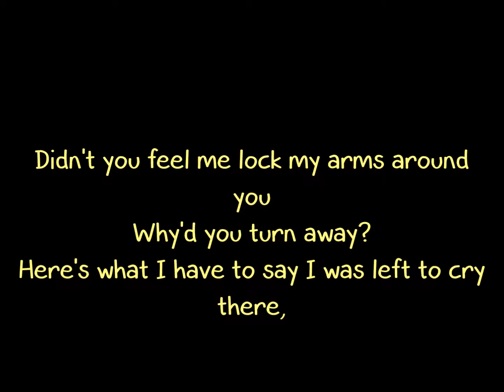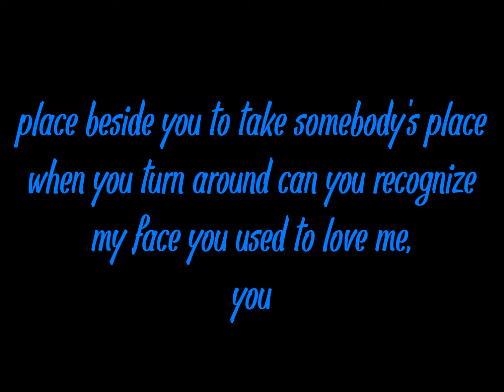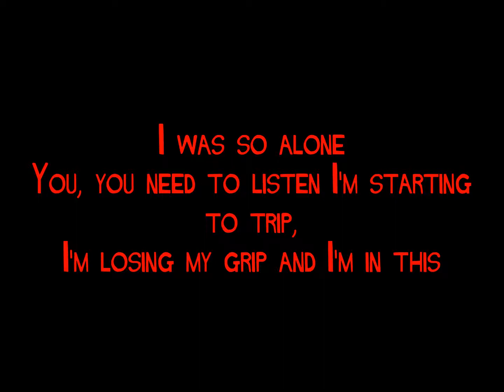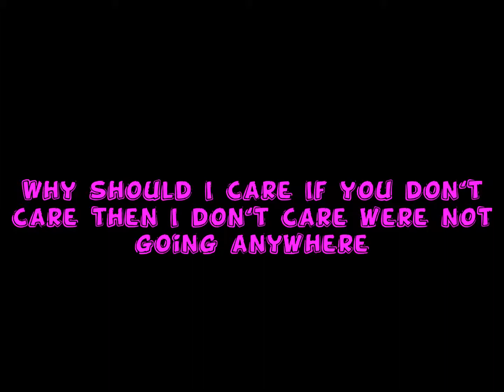Avril Lavigne - "Losing Grip" {Lyrics}